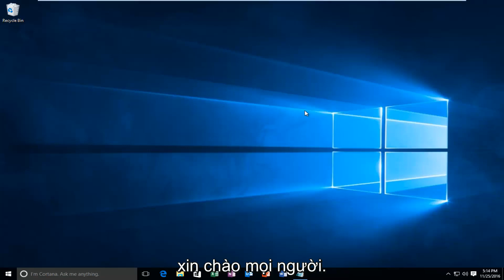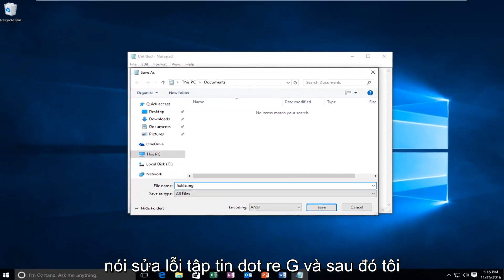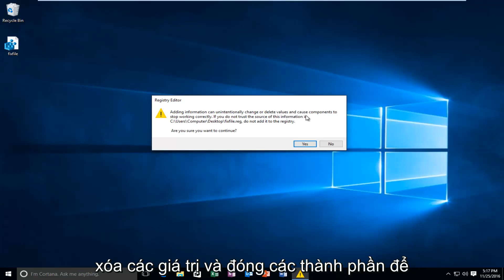Khắc phục lỗi NTOSKRNL.exe: Sử dụng CPU, RAM nhiều trên Windows 10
Trong hướng dẫn này, tôi sẽ giải quyết tình trạng sử dụng bộ nhớ cao và rò rỉ bộ nhớ nén có thể xảy ra với quá trình ntoskrnl.exe trên thiết bị Windows 7, Windows 8 hoặc Windows 10 của bạn.

Lệnh được sử dụng trong hướng dẫn (sao chép và dán văn bản bên dưới)

[HKEY_LOCAL_MACHINE\SYSTEM\ControlSet001­\Services\TimeBroker]
"Start"=dword:00000003

[HKEY_LOCAL_MACHINE\SYSTEM\ControlSet001­\Services\SysMain]
"DisplayName"="Superfetch"
"Start"=dword:00000003

Nếu Windows 10 của bạn hoạt động chậm và khi bạn kiểm tra Trình quản lý tác vụ và thấy rằng mục Hệ thống đang chiếm nhiều mức sử dụng CPU (hoặc Đĩa trong một số trường hợp), bạn không đơn độc. Nhiều người dùng Windows đang báo cáo sự cố này. Đừng lo, có thể sửa được.